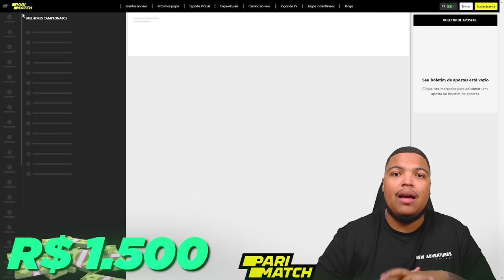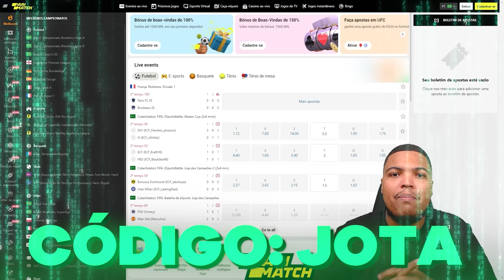NBA 2K23 MyCareer Legendado #09 - FINALMENTE TITULAR CONTRA VONTADE DO DONO DO TIME!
Cadastre-se no Parimatch, aposte e ganhe um bônus de 100% com meu código promocional: JOTA

Nesse 9º episódio finalmente o Bill Russell Jr. conseguiu virar titular do time do Portland Trail Blazers, mesmo depois de discutir com o dono do time que quer sua troca.